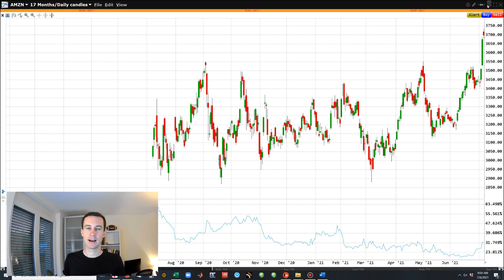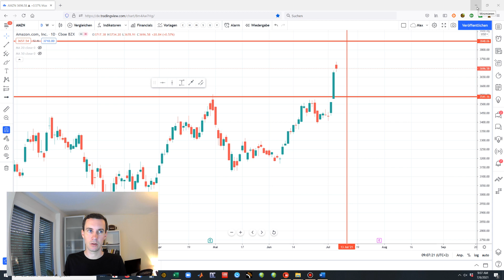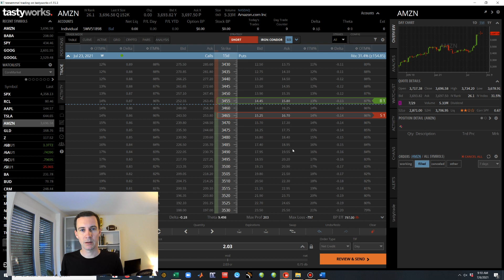Amazon auf Allzeithoch – Trade-Ideen mit Optionen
Die Amazon-Aktie (AMZN) ist auf ein neues Allzeithoch gestiegen. Eine "teure" Aktie bietet sich häufig gut an, um darauf Optionen zu handeln. Im Video zeigen wir euch verschiedene und sehr unterschiedliche Ansätze, wie man so einen Markt mit Optionen handeln kann. Achtung, das sind nur Beispieltrades und ist keinerlei Handelsempfehlung! Euer Max